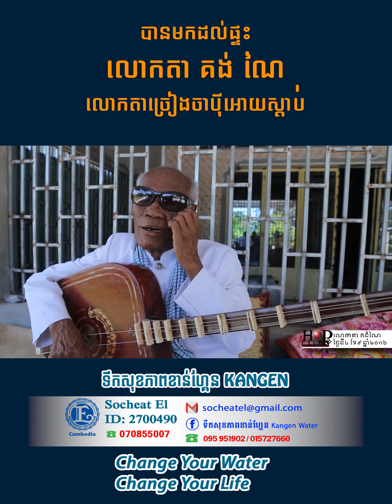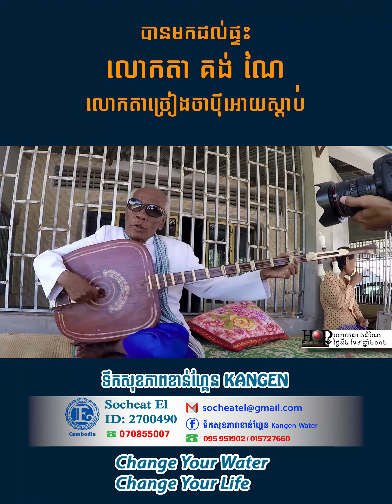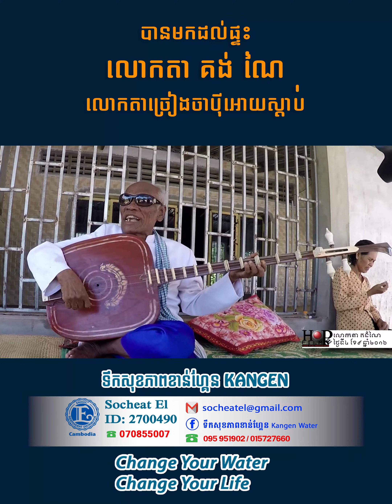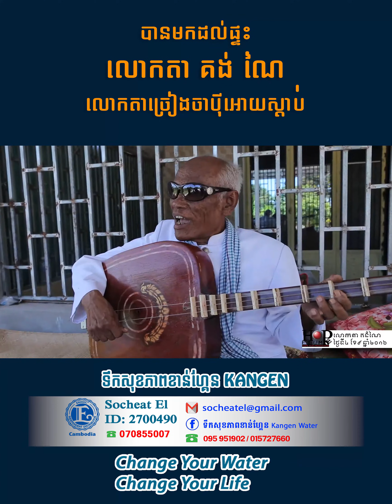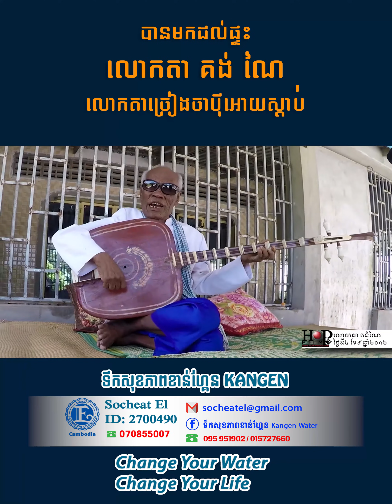លោកតា គង់ ណៃ ព្រឹទ្ធាចារ្យ ចាប៉ីដងវែង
ខ្ញុំបានទៅលេងផ្ទះលោកតា គង់ ណៃ​ នៅថ្ងៃទី៤ ខែកញ្ញា ឆ្នាំ២០០៦ និងបាននាំយកប្រាក់ឧប្បត្ថម​មួយចំនួយទៅជូនគាត់ ប្រាក់នេះបានមកពីក្រុមហ៊ុន  KFC